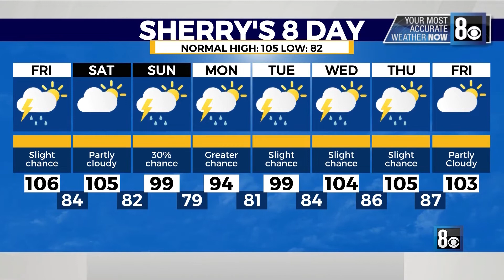8NN En Español: Breve Informativo para 07/23/2021